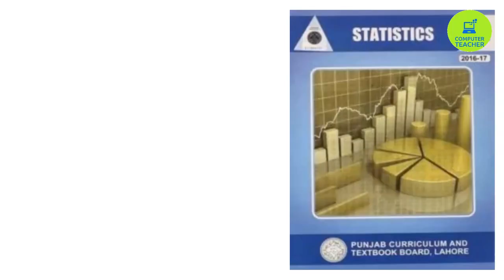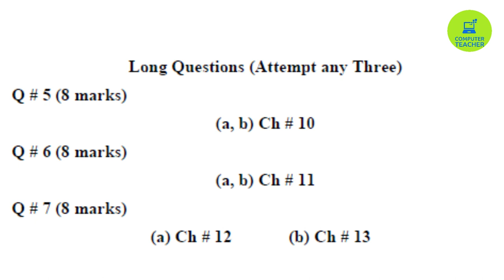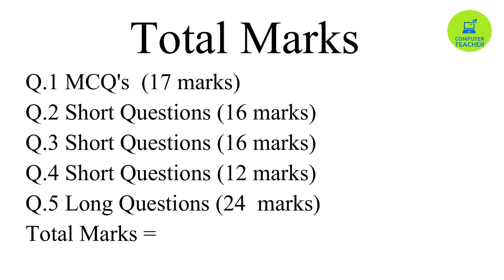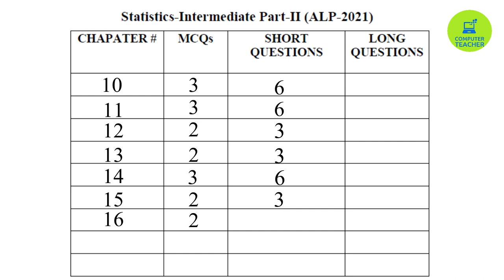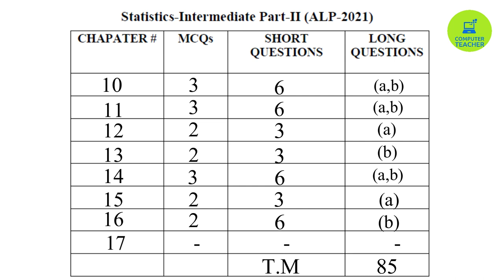2nd year statistics paper scheme 2021 | paper pattern | punjab boards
second year statistics pairing scheme 2021
pairing scheme 2021
statistics pairing scheme 2021

Punjab board
Multan board
Gujranwala board
Pindi board
Sindh board
Lahore board
Peshawar board